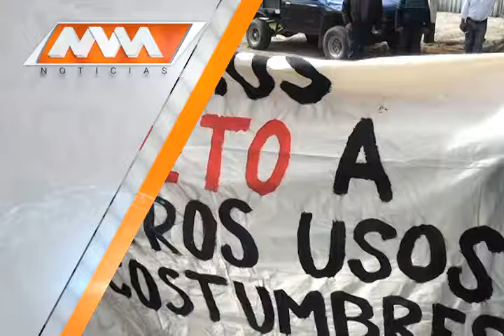MVM Televisión trae para ti la mejor información.